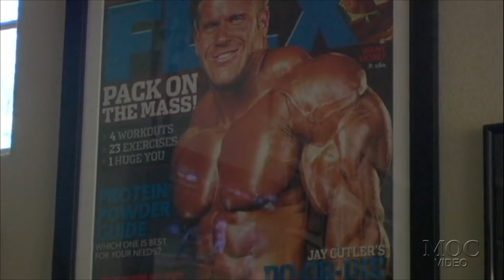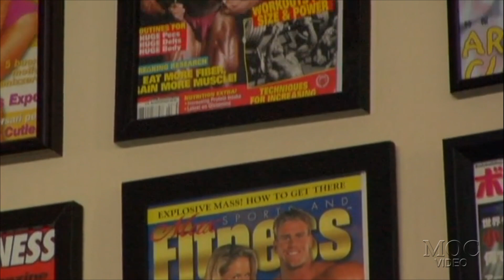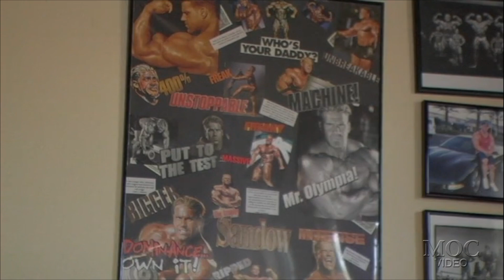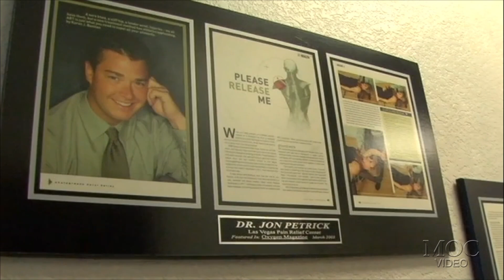Jay Cutler Arm Workout - From Jay 2 Z DVD (2007)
This is the “Arm Workout” segment from Jay Cutler’s “FROM JAY 2 Z” 2007 DVD video.

“In this 2-DVD set (more than 7 hours of footage), you will witness nearly every facet of 2-time Mr. Olympia Jay Cutler's incredibly busy and exciting life during the first year of his reign as Mr Olympia. See Jay in the off season, still huge and ripped at nearly 300 lbs, training with hardcore intensity at the Mecca of Bodybuilding (Gold's Gym, Venice) as well as the world famous "Weight Pit" at Muscle
Beach. Jay travels in first class style from his home in Las Vegas to the Arnold Classic (including limo ride).

Jay is mobbed by fans and embraced by the bodybuilding superstars at the IFBB Arnold Classic Expo and at the IFBB Ironman Pro Expo.”